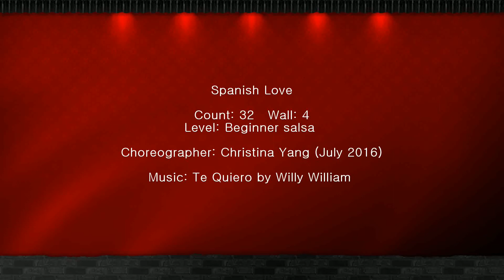Spanish Love Line Dance (Beginner salsa) 의정부 민락동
라인댄스 강사 윤현주(Instructor: Hyunju Yun)
* 노원구민체육센터: 초급반-월12시, 화금12시, 수금-저녁6시
                                      중급반-금요일 저녁8시
* 이마트 묵동점: 초급반-수12시 30, 중급반-수11시